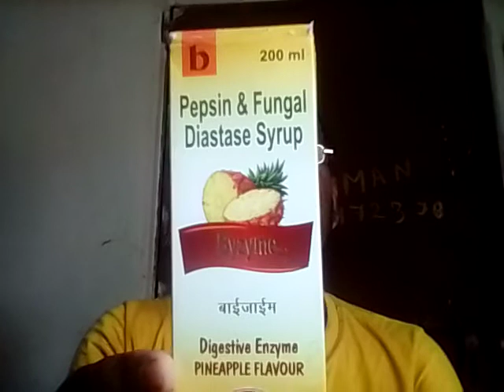Pepsin & Fungal Diastase Syrup uses in bangla। Byzyme syrup review in bangla। হজমের সিরাপ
pbainnglepsin & fungal diastase syrup

Description
pepsin & fungal diastase syrup in hindi, pepsin & fungal diastase syrup in telugu,
pepsin & fungal diastase syrup aristozyme, pepsin & fungal diastase syrup anzyme,pepsin & fungal diastase capsule,
Fungal Digestive Pepsin Syrup & B- complex syrup uses in bengal

Allzyme Digestive Enzyme Syrup In Hindi | For Protein & Carbs Absorption | Diastase & Pepsin Review By Healthcare
iss video me aapko Alzyme Syrup Kya Hai  Allzyme Syrup Ke Fayde Kya Hai..
Alzyme Syrup Ke kya kya side effects hai Ye Sari Jaankari Aapko Dekhne Ko Milega Iske Sath Sath Allzyme Syrup Hame Kyun Istemal Karna Chahiye Ye Hamare Pet Ke Liye Kitna Safe Hai Aur Isme Ingredients Koun Koun Se Hai Aur Wo Saare Ingredients Ke Fayde Kya Kya Hai Jaanne Ko Milega Iss Video Me Dosto Allzyme Syrup Ek Bahut Hi Achhi Syrup Hai Agar Iski Sahi Jankari Aur Poori Jaankari Aapko Maloom hai to Aur Iss Video Me Aapko Itni Sari Jaankari Shayad Hi Kahi Aur Dekhne Ko Mile..
Dosto Allzyme Syrup Ek Digestive Enzymes Syrup Hai Jo Pet Ki Bahut Saari Pareshaniyo Ko Kam Karne Ke Liye Kaafi Hai Allzyme Syrup Pachan Shakti Badhane Pet Ki Gas Acidity Hurtburn Jaisi Samasyaon Ko Khatm Karne Ke Liye Istemal Me Liya Jata Hai Hai..
Allzyme Syrup is A Digestive Enzymes used to indigestion, heartburn, gas, and sour stomach.

Fungal Diastase with Pepsin Syrup / Betzyme syrup / uses does / Side effects in Bangla হজমের সিরাপ

Enzyme  Byzyme A_Zaman_medicine_review_in_bangla
Bestozyme syrup review in Bengali। Bestozyme syrup Benifits, Side effects,
হজম ক্ষমতা বৃদ্ধি করে।বদহজম এর সমস্যা দূর করে। বদহজম এর কারণে পেটে ব্যথা ,পেট জ্বলা, বুক জ্বলা,গলা জ্বলা দূর করে।খিদে বাড়ায়। ওজন বাড়াতে সাহায্য করে।মোটা হতে সাহায্য করে। অনিয়মিত পায়খানার সমস্যা দূর করে।রোগ  প্রতিরোধ ক্ষমতা বৃদ্ধি করে। দুর্বলতা দূর করে।
side effects-
ঘুম ঘুম ভাব লাগতে পারে। মাথা ঘুরতে পারে। মানসিক অসস্তি বা স্নায়বিক অসস্তি লাগতে পারে। এলার্জির সমস্যা হতে পারে বা গাচুলকানি হতে পারে।
side effects-
Dose -
বড়ো দের সারা দিনে 10 ml করে দুবার খেতে হবে। দুপুরে খাবার খাওয়ার পর এবং রাত্রে খাবার খাওয়ার পর।

Byzyme syrup টি অবশ্যই ডাক্তার বাবুর পরামর্শ মতো খেতে হবে।l